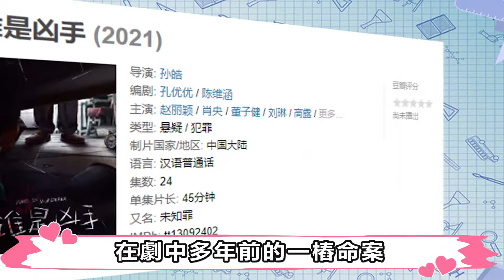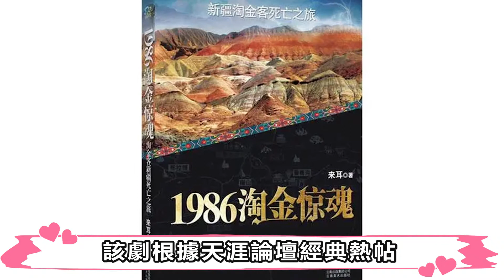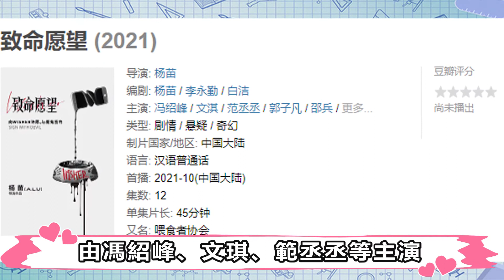2021最受期待懸疑劇TOP4，影帝影後齊聚，卻被流量勸退？陳飛宇演技尬，趙麗穎臺詞差？有一說二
2021最受期待懸疑劇TOP4，影帝影後齊聚，卻被流量勸退？陳飛宇演技尬，趙麗穎臺詞差？